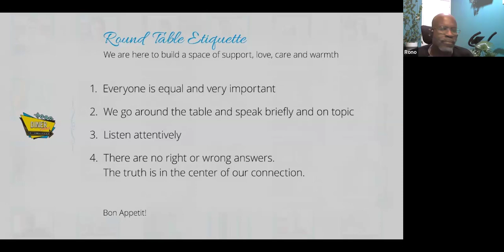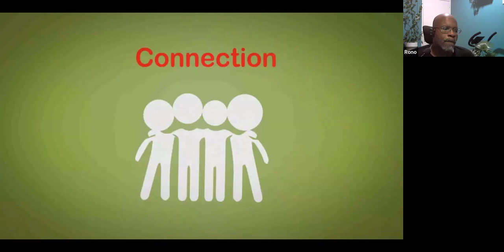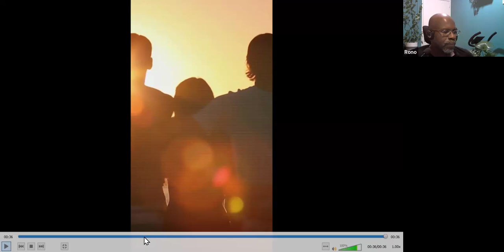#189: Global Harmony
Since the beginning of the pandemic, we have reached a good point as a team in helping people feel comfortable, confident, helping them open up and connect effortlessly with each other.

Open Diner's warm and inclusive environment is available to you every 2 weeks: find great ears and your own voice. YOUR SOCIAL FEARS MELT HERE.

We created a circle of equals: anyone will feel at home here, even if you have trouble making friends.

This week:
GLOBAL HARMONY - There was always a plan for creation: how can we align ourselves with it and find peace with each other and with nature?